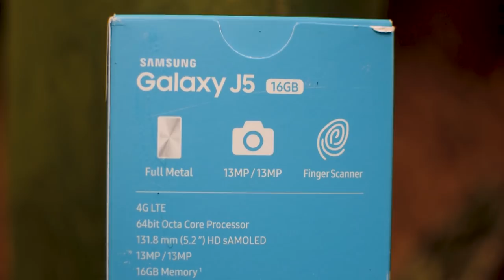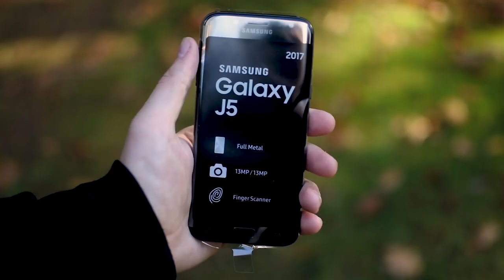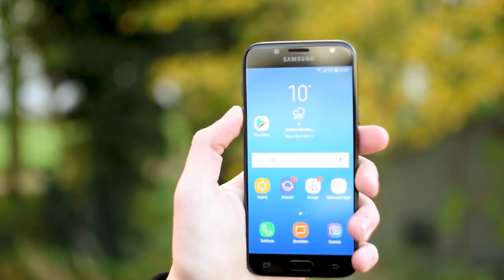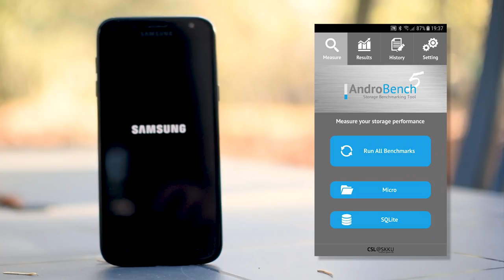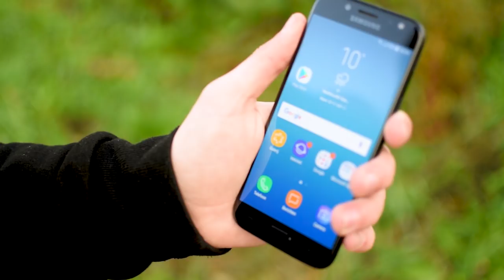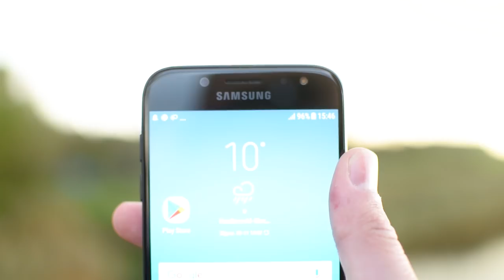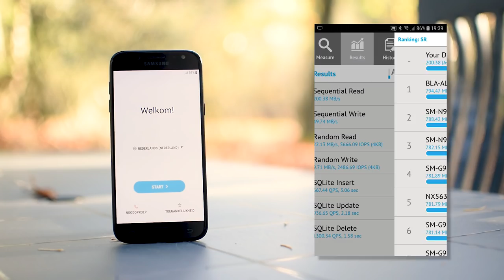DE BESTE BUDGET TELEFOON? - Samsung Galaxy J5 (2017) - Review - TechTime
Samsung maakt niet alleen high-end Galaxy S-telefoons, maar ook goedkopere modellen. Is de Samsung Galaxy J5 (2017) de beste budget telefoon? Dat vertel ik je in deze review! Halen we de 200 likes?

Waar kan ik dit product kopen?

Waar vind ik meer informatie over dit product?

Volg X!

Welkom op TechTime! TechTime is het Nederlandstalige Youtube kanaal met de meeste tech! Hardware, gadgets, camera's, alles wat een stekker heeft komt aan bod! Bedankt voor het kijken naar deze video! Wil je niets van ons missen? Drie keer per week zullen wij dan een toffe video voor je hebben!